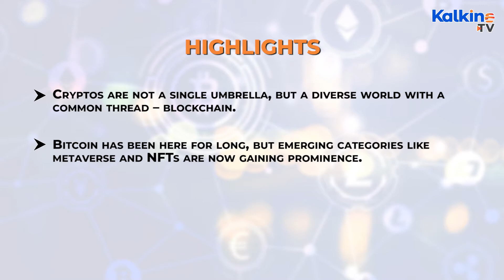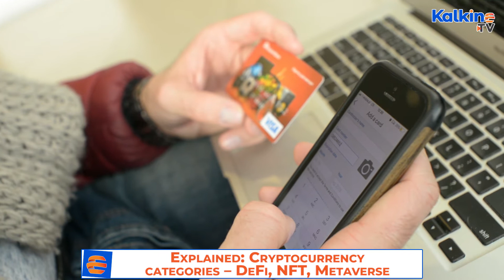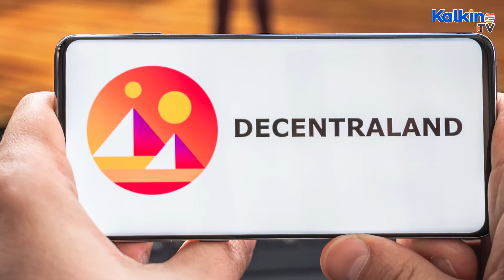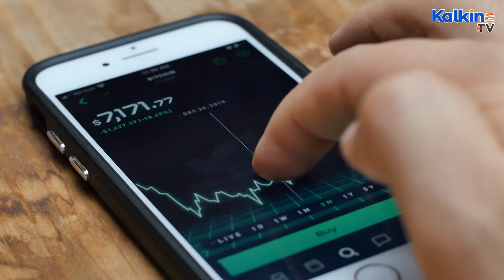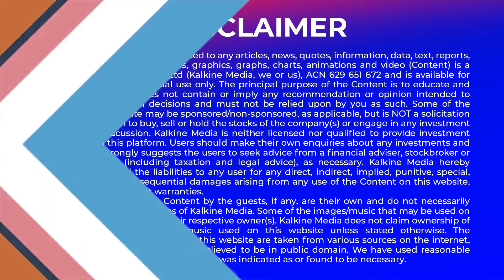Explained : Cryptocurrency categories – DeFi, NFT, Metaverse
Cryptos are not a single umbrella, but a diverse world with a common thread – blockchain. Bitcoin has been here for long, but emerging categories like metaverse and NFTs are now gaining prominence. Within NFT, there are sub-categories like NFT marketplaces and NFT minting platforms. Watch this video for more info on this space by Kalkine TV .